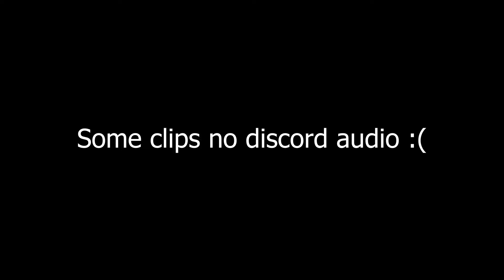Overwatch (The Sequel)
I hate playing overwatch why did I play this game hahaha? I also play league of legends I am going to become homeless one day why do I do this to myself idk haha get it? I am going to contract lung cancer from playing these carcinogenic games and go bald like Walter White himself (big fan) lol haha ¿Overwatch the sequel? When is the trilogy going to come out? I am waiting for the 3rd game to come out and finish me once and for all haha (I have not gone outside my house in 3-5 business years)

Song: Chance the Rapper - Cocoa Butter Kisses (INSTRUMENTAL)